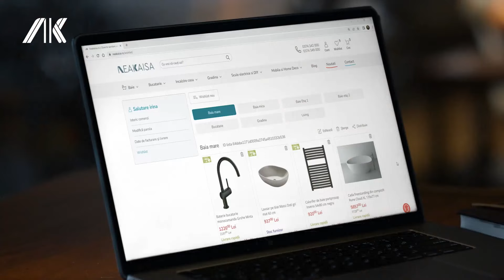Pe Neakaisa.ro poți câștiga un voucher de 5000 lei pentru baia pe care o visezi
De Black Friday, împlinește-ți cele mai MARI DORINȚE pentru baia ta!
Creează-ți wishlist și poți câștiga un voucher de 5000 lei pentru cumpărături pe Neakaisa.ro.
Pe 10 noiembrie, la ora 23:00 se va anunța câștigătorul. Chiar la timp pentru a folosi voucherul de Black Friday (11-13 noiembrie).